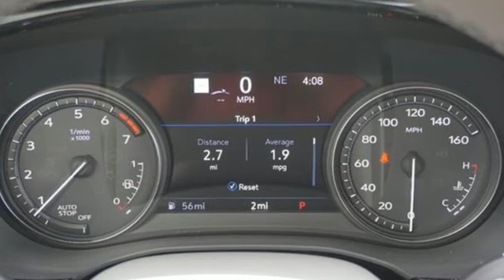New 2023 Cadillac XT5 Brandon FL Lakeland, FL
Year: 2023
Make: Cadillac
Model: XT5
Trim: Premium Luxury
Engine: 4 Cylinder Engine
Transmission: 9-Speed Automatic
Color: Wilder Metallic
Interior: Cirrus
Stock #: PZ162291
VIN: 1GYKNCR49PZ162291

Address:
11020 Causeway Boulevard